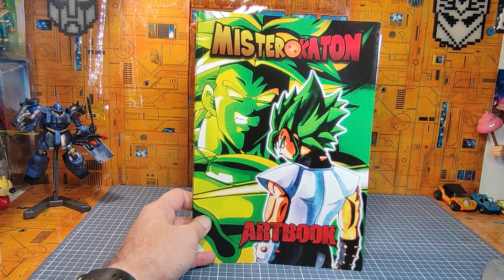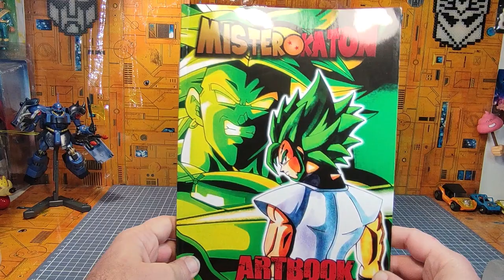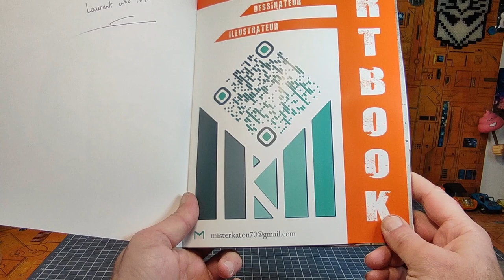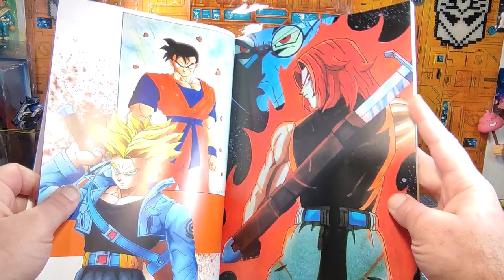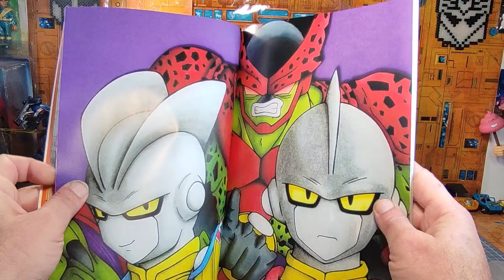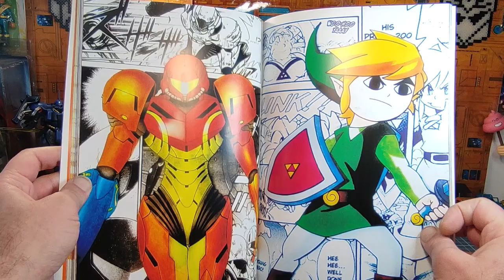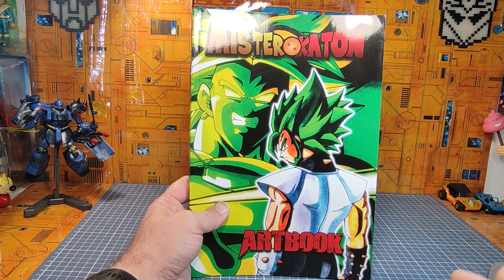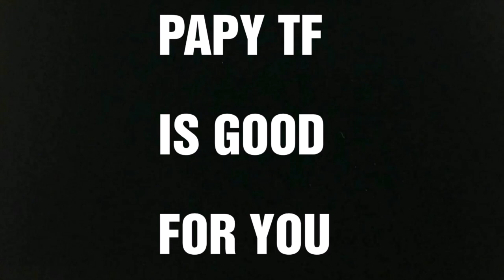Revue coup de cœur ; MisterKaton : L''Artbook